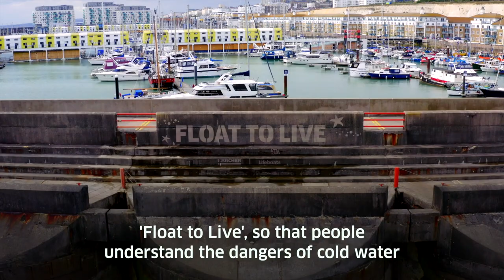Royal National Lifeboat Institution (RNLI) Float To Live | Kärcher UK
We're proud to partner up with the RNLI, together supporting the RNLI’s aim of helping to prevent drowning.

As part of a new four-year partnership with the RNLI, we are committed to supporting the charity’s drowning prevention mission by raising awareness and sharing water safety messaging. To launch the partnership Kärcher UK has created large-scale clean art to support the Royal National Lifeboat Institution (RNLI) displaying a vital lifesaving message to remind the public to ‘Float To Live’ if they find themselves in difficulty in the water. Using high-pressure cleaners, the message was etched onto the Brighton Marina sea wall by removing layers of dirt, which had been built up over half a century.

As part of the partnership Kärcher will supply its cleaning equipment to every one of the RNLI’s 238 lifeboat stations around the UK and Ireland. This will include professional grade pressure washers and other important cleaning appliances to support with vital maintenance at every lifeboat station.